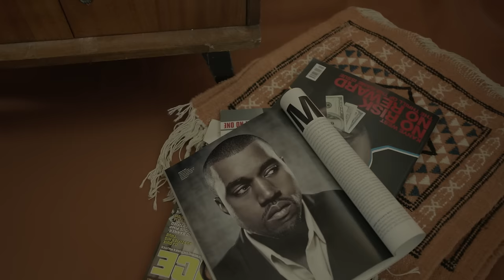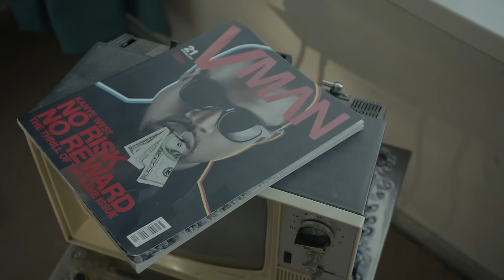Dirtcaps & The Million Plan - Money On My Mind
After a stunning live performance at one of Holland's best known summer festivals Defqon 1, and at Chuckie's Dirty Dutch (October 19th) Dutch duo Dirtcaps and The Million Plan teamed up in the studio. "Money On My Mind" is their first track together and is now ready to rock the clubs and radio!

Thanks to: Deus Ex Machina

Produced by: Aaron van Valen & Syreetha Domen
D.O.P.: Job Kraaijeveld
Camera Ass.: Tom Bakker, Antonio Martinez Urbina
Gaffer: Jürgen Lisse
Set Dresser: Luka van den Dungen
Prod. Ass.: Allen Grygierczyk
Styling: Isis Vaandrager
Styling Ass. Chinouk de Miranda
Editing: Godelinde Pollmann
Grading: Remi Lindenhovius@AVP

Special thanks to: Ralf van Egmond, Brenninkmeijer & Isaacs, Amsterdam Video Productions (AVP), Djef van Vliet, Jan Willem's Mustang, Maartje Ongering, Wouter van Luijn.

Music video by Dirtcaps & The Million Plan performing Money On My Mind. (C) 2012 Capitàn.nl exclusively licensed to Sony Music Entertainment Netherlands B.V.